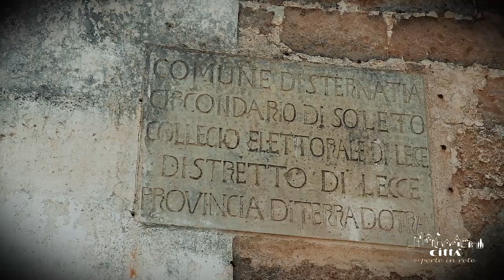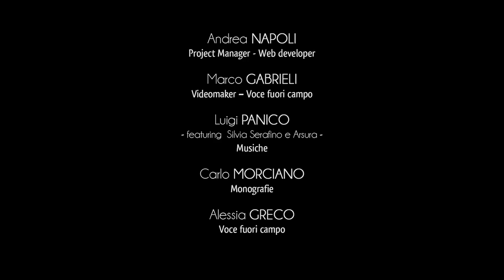Stadt Sternatia - Ortsmitte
Die Ortschaft von Sternatia bewahrt noch heute das alte Stadtraster, das sich während des Mittelalters auffestigte.
Schon während der Zeit der d’Anjou war die Ortschaft von einer Verteidigungs-Ringmauer geschützt. Die Festung wurde von der Familie Orsini-Del Balzo aus Soleto wiedererrichten lassen.
Die Ringmauer wurde im 16. Jahrhundert vom Militärarchitekt Evagelista Menga wiedererrichtet.